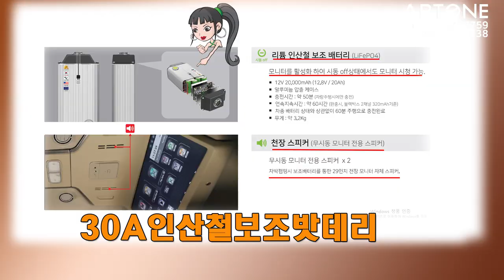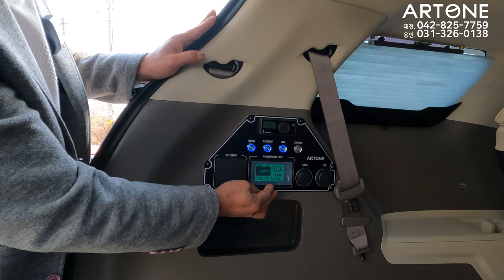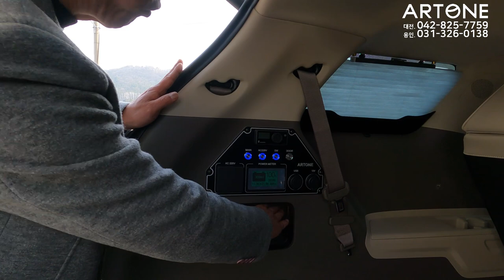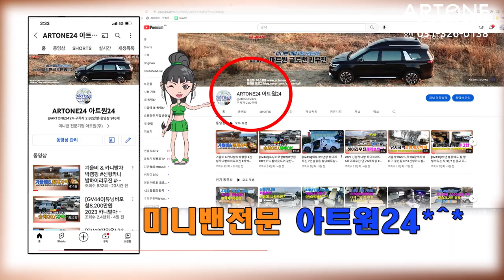[GV458]2023카니발 차박캠핑은 여기까지? 은퇴자 분들 인기 1순위 갑니다.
미니밴[MPV]전문기업 아트원(주)4세대 신형카니발9인승 가솔린 시그니쳐 풀옵션 차량으로 새롭게 제작되는 아트원 글로밴 하이리무진 차량이
은퇴자들이 가장 좋아 하시는 황제차박 4인승 튜닝을 마치고
출고 됩니다.
완벽한 수평을 이루는 전동침대시트 &전기장치+사이드 어닝까지
평소 4명 승차 캠핑시에는 2명이 사용하기 가장 좋은 버젼 입니다.
장거리 운횅시에도 피로감이 덜한 카니발 하이리무진
아트원 본점:
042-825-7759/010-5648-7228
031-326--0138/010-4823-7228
아트원 전국지사:
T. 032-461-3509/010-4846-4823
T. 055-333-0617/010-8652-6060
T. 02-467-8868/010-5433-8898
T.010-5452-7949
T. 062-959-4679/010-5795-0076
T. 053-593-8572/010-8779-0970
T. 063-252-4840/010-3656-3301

📢BGM
✔️Track - extenz - Endless Summer